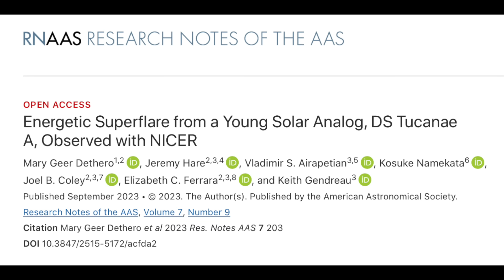Superflare on Sun-Like Star, New Atmosphere Record | S0 News Oct.24.2023